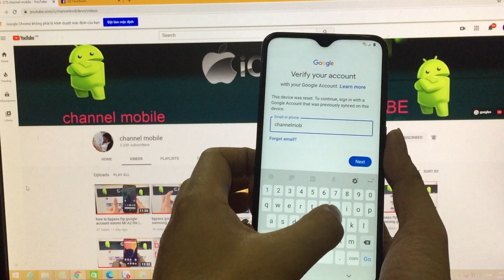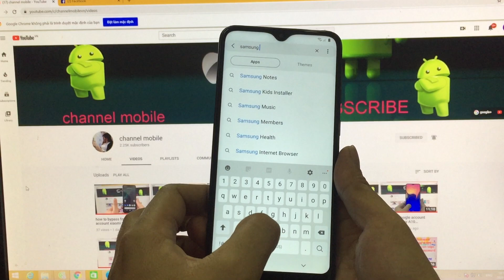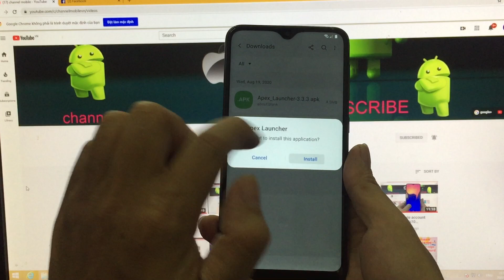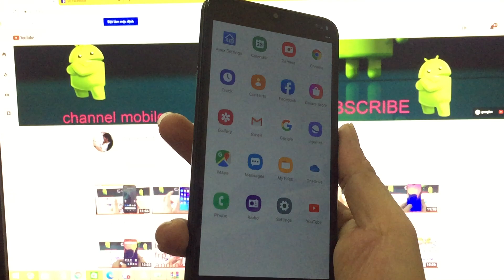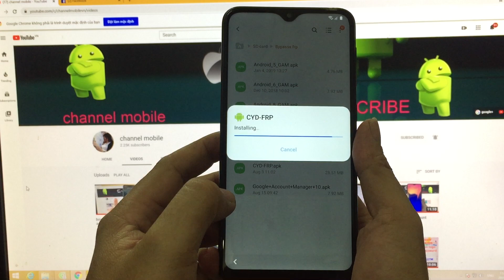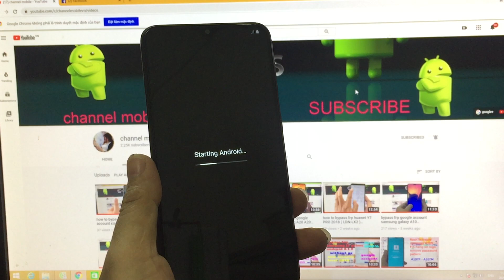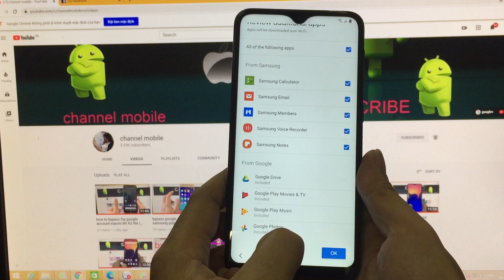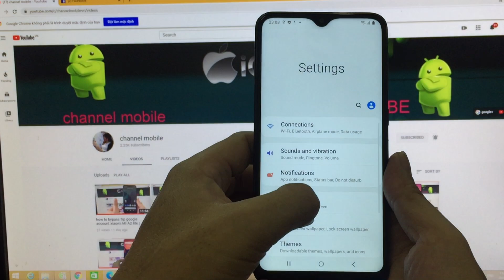how to bypass frp samsung A10S A10 A20 A20S A50 A50S A30 A30S M10 android 10 without pc | NEW METHOD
NEW METHOD | bypass frp google account mi SAMSUNG GALAXY A10 A10S A20 A30 A30S A20S A50 A50S A70 A80 A71 android 10 without pc